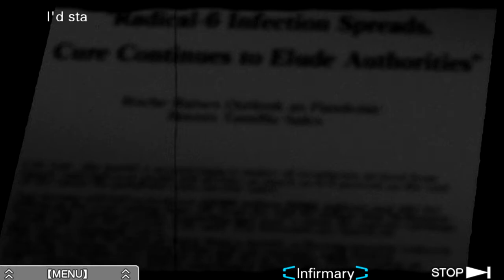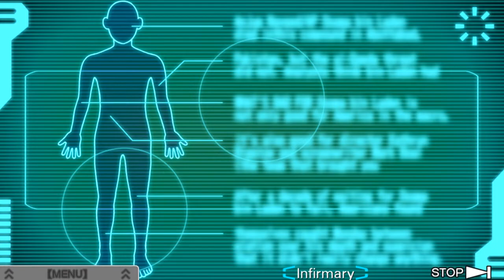Zero Escape: Virtue's Last Reward [Blind] | Episode 9 - Radical-6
In this episode of Virtue's Last Reward [Blind], chaos ensues as multiple members of this Nonary collapse for an unknown reason!